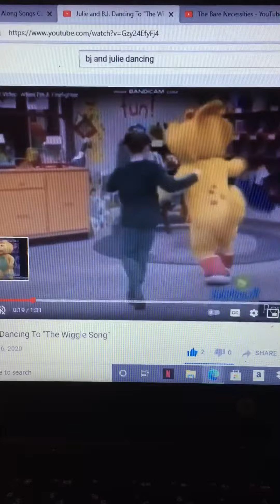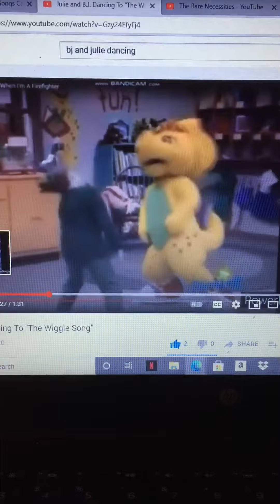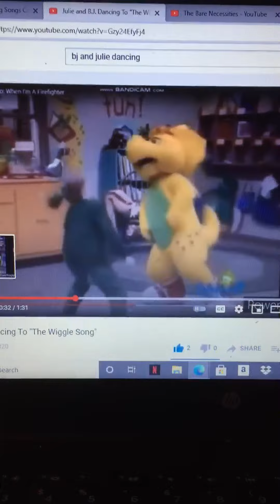BJ and Julie dancing to the bare necessities Version 1